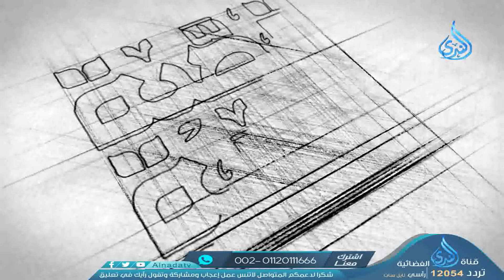قصة الهدهد وملكة بلقيس | قصة أمة م 2 | إدريس نجم | 22